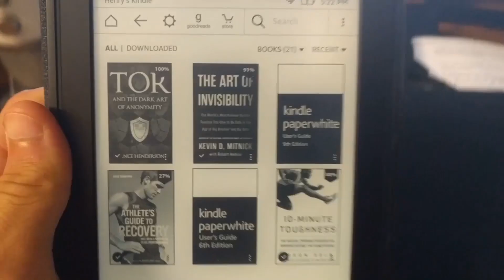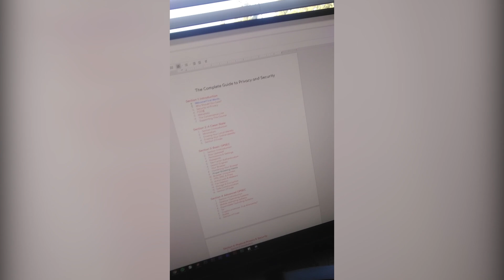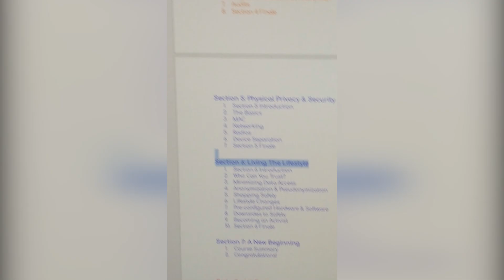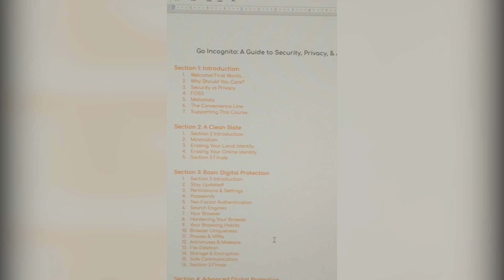Go Incognito - Behind the Scenes Part 3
Behind the scenes of the free course Go Incognito: Your ultimate guide to security, privacy, and anonymity.